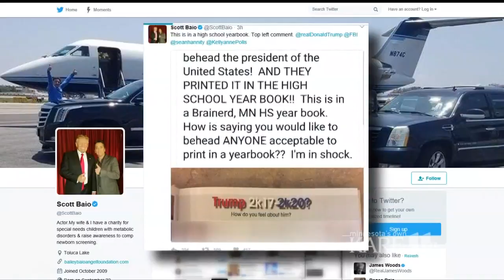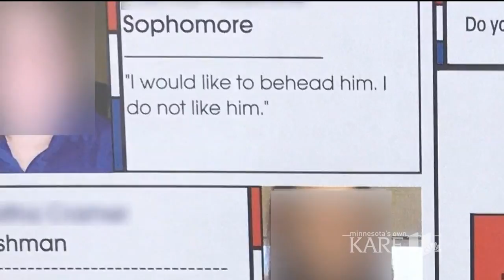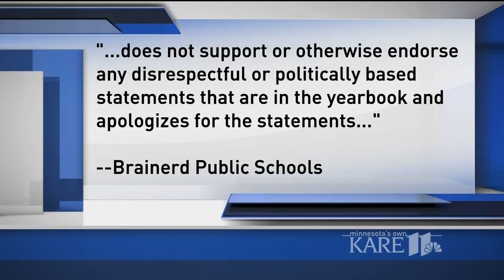High school yearbook comment triggers social media firestorm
A flap over a page in the high school yearbook is stirring up things even more at Brainerd High School, raising questions about freedom of expression and what's appropriate in the process.